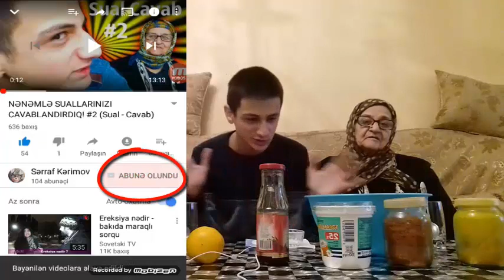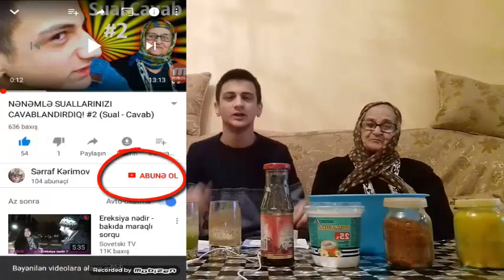SMOOTHİE CHALLENGE! (Nənəm hamısını içdi)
Serraf Kerimov

Hərkəsə salam mən Sərraf.Bugün nənəmlə birlikdə smoothie challenge elədik, nənəm məni təəccübləndirdi həmdə çox əyləncəli və maraqlı video alındı.Güman edirəm video xoşunuza gələr.Videonu bəyəndizsə bəyənməyi və kanalıma abunə olmağı unutmayın.Xoş izləmələr.

VİDEONU İZLƏDİYİNİZ VƏ YAZDIĞIM BU MƏNASIZ MƏTNİ BURA QƏDƏR OXUDUĞUNUZ ÜÇÜN TƏŞƏKKÜR EDİRƏM.